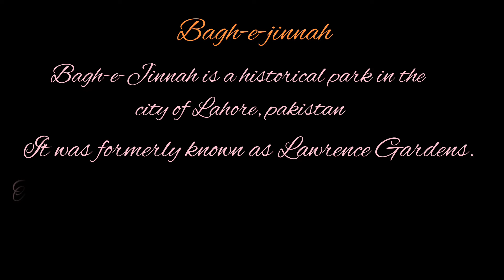Bagh-e-Jinah Lahore || Beautiful Weather || Life with Asmish